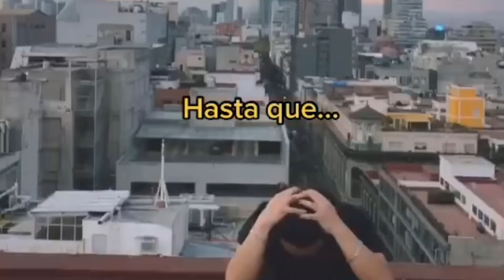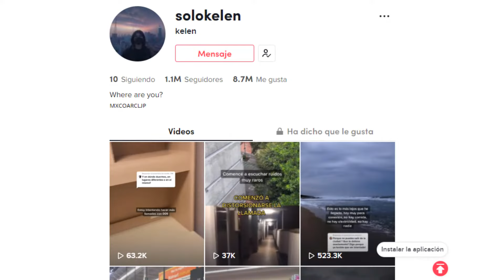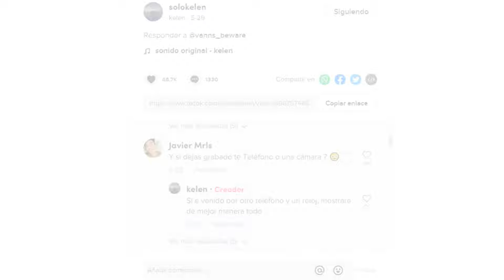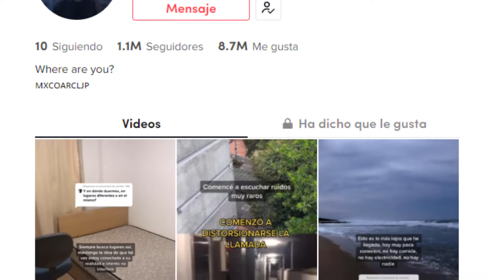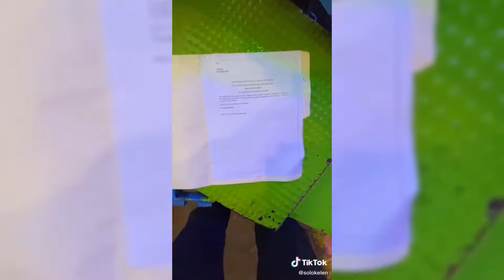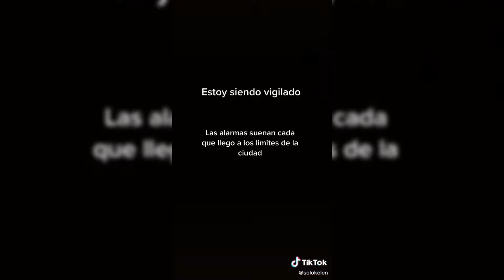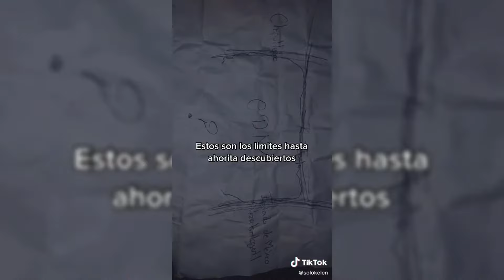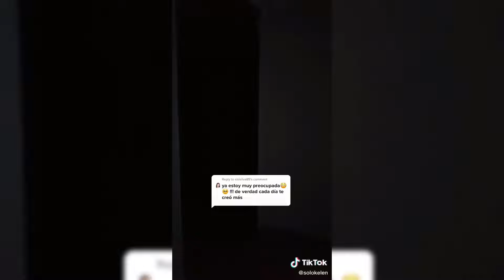EL MISTERIO DEL TIKTOKER ATRAPADO EN OTRA REALIDAD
En este vídeo te muestro el aterrador caso de Solokelen, un tiktoker mexicano que pareciera estar atrapado en otro mundo diferente al nuestro, pues en el suyo, no parece haber nadie más que él.